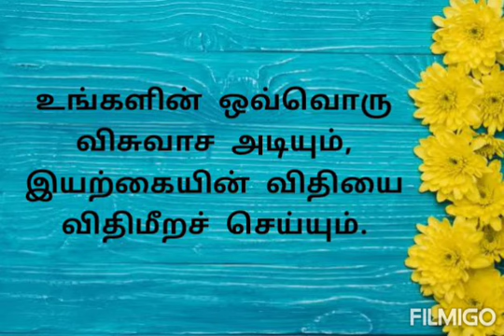Christian WhatsApp Status in Tamil | விசுவாசம் | வாட்ஸ்அப் ஸ்டேட்டஸ்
List of videos suggesting the above video
FOR CHANNEL OWNERS PURPOSE ONLY

ஈரோடு கிழக்கு இடைத்தேர்தல்.. சீமான் அதிரடி பேச்சு!